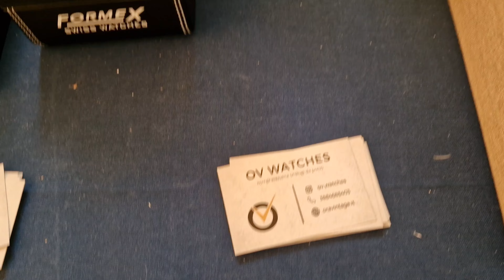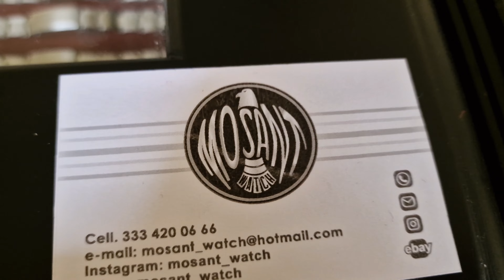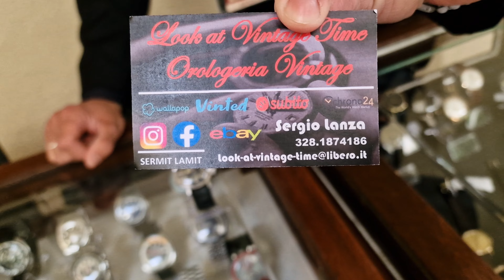Scopriamo un pò di orologi che ho trovato alla fiera di Napoli!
Oggi vi riporto in fiera ! vediamo un pò di orologi e scopriamo i relativi prezzi ! la fiera è andata molto bene e ringraziamo tutti i partecipanti :)

instagram canale:
max_cervone